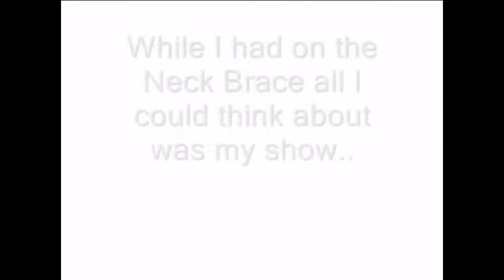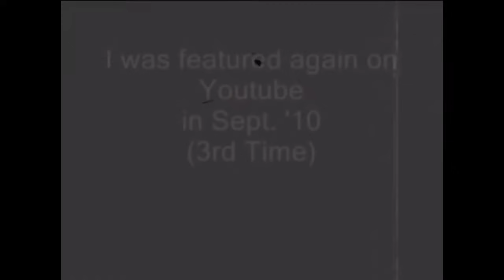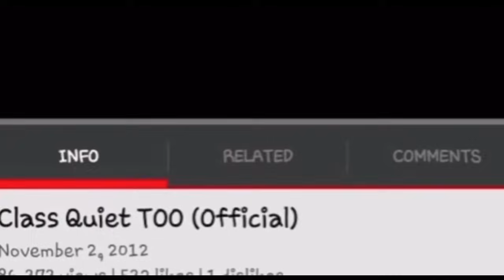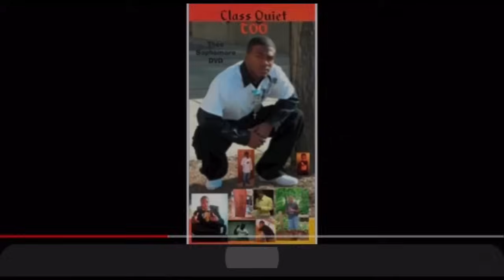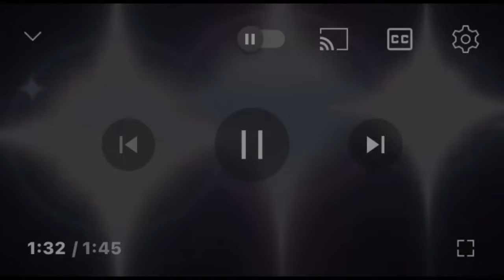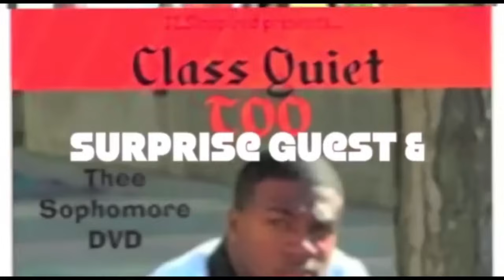CLASS QUIET, too & 3.